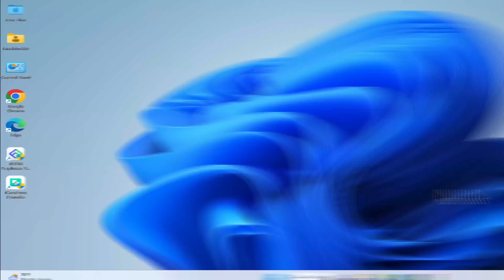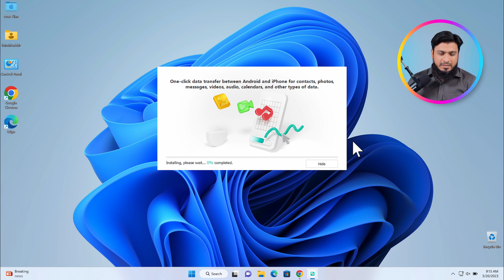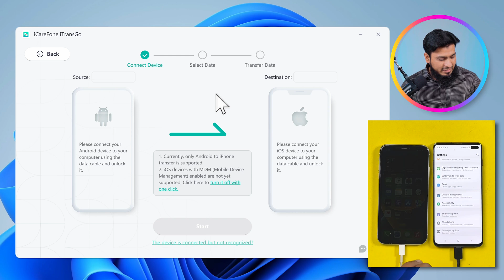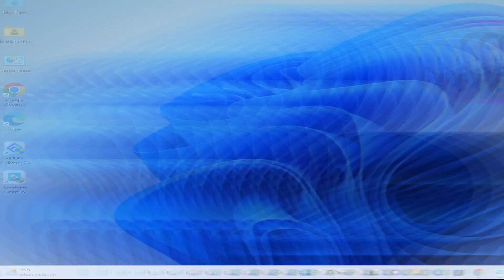How to Transfer data from Android to iPhone | Tenorshare Move to iOS alternative 2023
Have a try Tenorshare Move to iOS alternative-iCareFone iTransGo to Transfer data from Android to iPhone After Setup!

Hey Guys! Hello and welcome to this tutorial on how to transfer data from an Android phone to an iPhone using Tenorshare Move to iOS alternative iCareFone iTransGo.
iTransGo is a powerful data transfer tool that allows you to move files, contacts, messages, and other data from Android to iPhone devices. It is user-friendly, and the process of transferring data is straightforward.